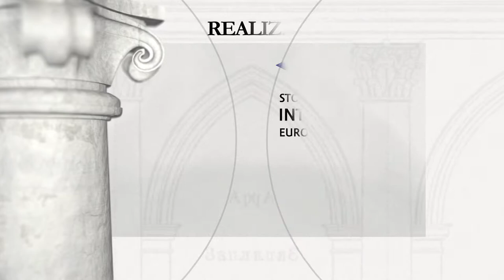Stary Czartorysk – klasztor dominikański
Stary Czartorysk (obwód wołyński) – klasztor dominikański

Okres budowy: 1611, 1639, 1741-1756

Fundator: Andrzej Leszczyński, wojewoda dorpacki, Jan Pac, Janusz Antoni Wiśniowiecki
Antoni Wiśniowiecki, kasztelan krakowski, Franciszka Urszula Radziwiłłowa

Placówka dominikańska ufundowana w r. 1639 przez Andrzeja Leszczyńskiego, wojewodę dorpackiego. Wybudowany w pierwszej połowie XVII wieku drewniany kościół miał spalić się w r. 1729. W r. 1717 trwały już prace przy budowie murowanej świątyni. Dzięki zapisom finansowym Janusza Antoniego Wiśniowieckiego, kasztelana krakowskiego i jego córki Franciszki Urszuli Radziwiłłowej w r. 1741 zaczęto wznosić nowy klasztor. Kościół został ukończony ok. r. 1753, konsekrowany w r. 1756. Remontowany po pożarze w r. 1770, sklepiony w r. 1772. Projekt fasady świątyni jest przypisywany architektowi jezuickiemu Pawłowi Giżyckiemu. Placówka została skasowana w r. 1831, a kościół przekazano na parafialny. Po zniszczeniach w czasie I wojny światowej odbudowany i użytkowany jako cerkiew (w latach 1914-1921 i 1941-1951). Po r. 1951 opuszczony popadał w ruinę, od r. 1997 jest siedzibą monasteru Podwyższenia Krzyża Pańskiego. Gruntownie wyremontowany z nadbudowaną baniastą kopułą nad transeptem.